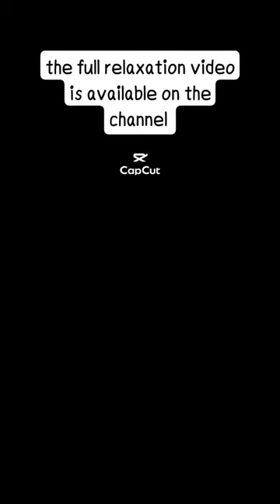relax relax relaxing relaxingmusic relaxation cello beautiful meditation peaceful sleep